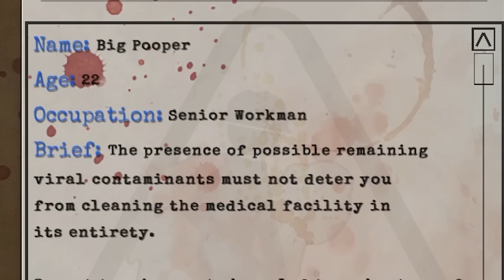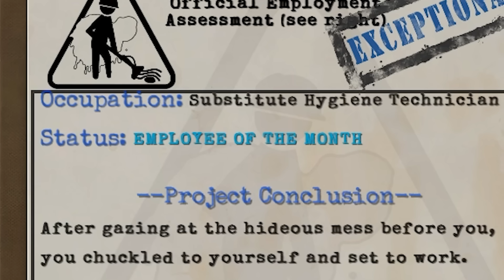SMii7Y and Kryoz get real dirty while cleaning... Janitor jobs have never been so traumatic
This Viscera Cleanup map has so much dirt and paint splattered everywhere with weird lifelike mannequins that have impressive makeup detailing, and its mine and SMii7Ys job to clean it up... We also decided to hire some extra help

Background Music and Sounds and Outro

Outro Song ⁘ Smooth City - Flat Theory